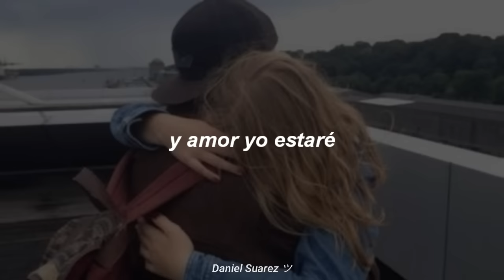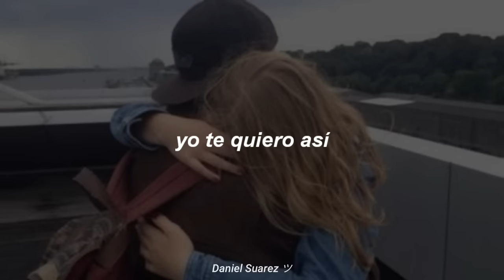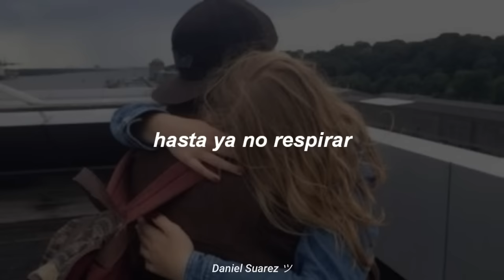nsync - Yo Te Voy Amar (Letra)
Antigua pero buena!

Disculpen si hay errores, haganmelo saber,